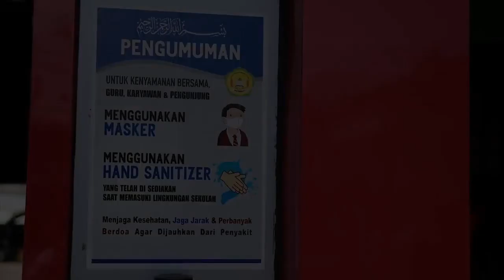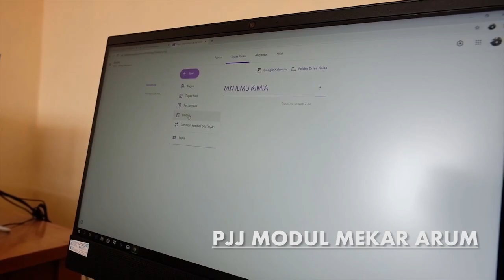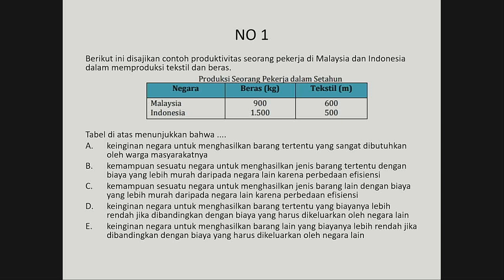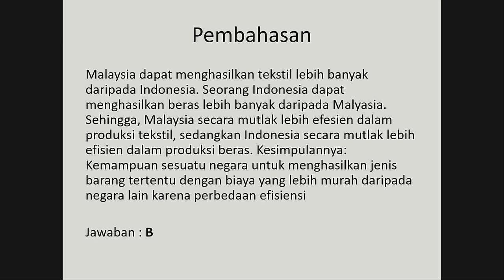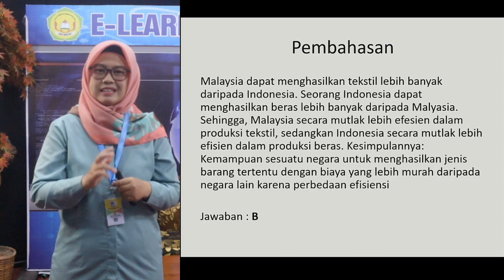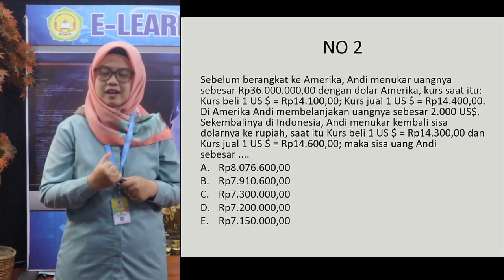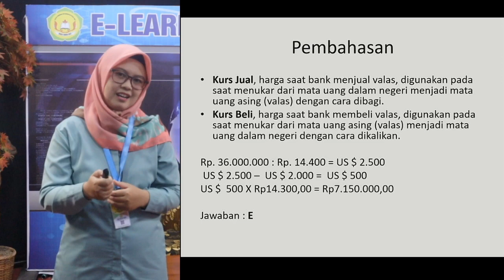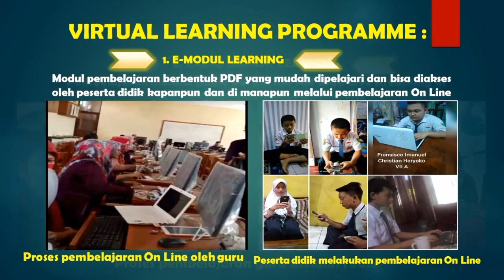EKONOMI KELAS XI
MATERI TENTANG PEMBAHASAN SOAL